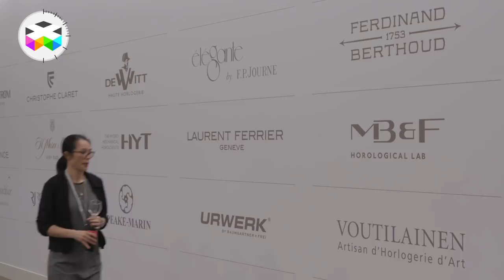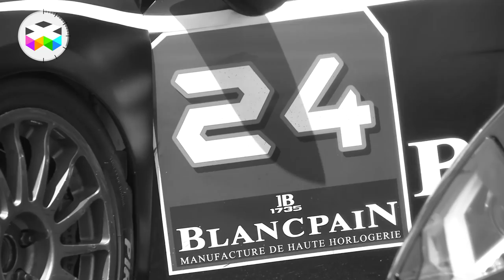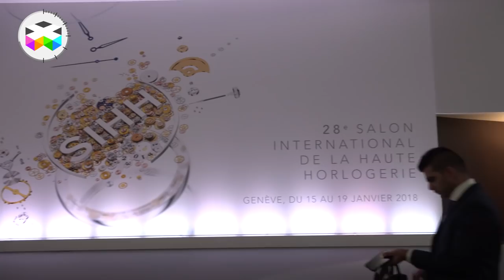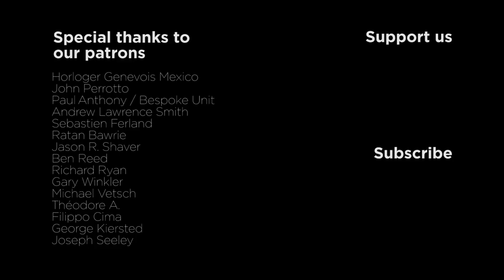PRIMETIME - January 2018 - Best of SIHH - Part II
And now Part II of PRIMETIME with a focus on watches not previously covered, some trends, a business shocker news and much more.